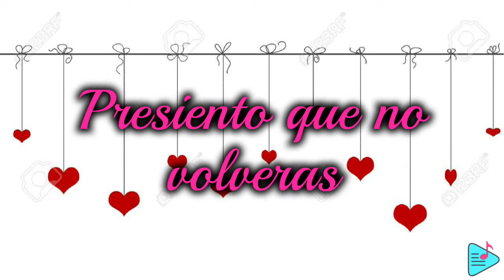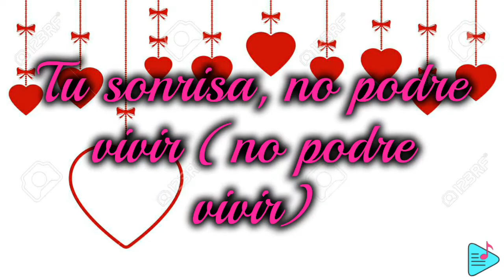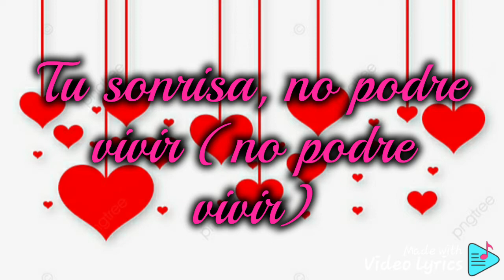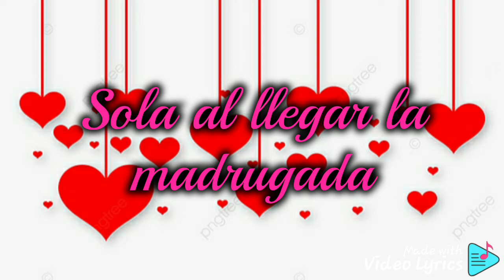AFHS - Copa de Vino (Karaoke+letra) - Rommy Marcovich (Oficial Video)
Copa de Vino - Rommy Marcovich

No se porque pero
No puedo olvidarte
No quiero pensar
Que conmigo jugaste...
Las horas pasan y yo
Presiento que no volveras
La soledad regresa a mi corazòn

Sola sin tus besos, tus caricias
Tu sonrisa, no podre vivir (no podre vivir)
Sola al llegar la madrugada
Te recuerdo y lloro
Recordandote...

Yo quisiera saber
Simplemente xq te fuiste
Quisiera pensar
Que fue mío el error
Tu perfume se ha quedado
En mi habitación...
Y tomando una copa de vino
Te recordare...

Recordandote...

No puedo olvidarte
No quiero pensar
Que conmigo jugaste...

Recordandote...

El contenido de este vídeo tiene derechos de autor y es exclusivo de el Canal "Javier Salazar ". Cualquier reproducción, plagio, descarga y subida nuevamente a youtube conllevarán a una denuncia por copyright. Disfruta el vídeo y ayúdanos a difundir nuestra cuenta oficial.